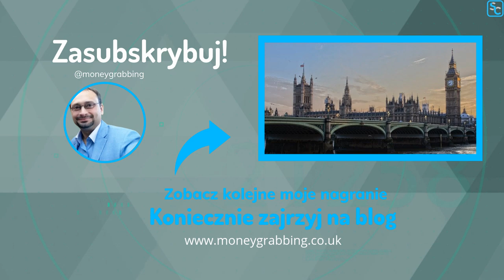Jak zostać inwestorem w Anglii wykorzystując strategię na Sinle Let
Inspirujące historie - Tomasz Błędzki 🎧🙂
Jak zostać inwestorem w Anglii wykorzystując strategię na Single Let

👉Jest to pierwszy odcinek z serii
Dzisiaj chcę przedstawić sylwetkę Tomasza Błędzkiego, który z sukcesem buduje portfolio nieruchomości na wynajem w Anglii i to pracując na etacie, jak tysiące innych ludzi.
A mimo to konsekwentnie poszerza swoje portfolio.

W tej serii szukam odpowiedzi na zasadnicze pytanie. Jak odnieść sukces w swojej dziedzinie.
Więc podczas wywiadu pada seria pytań jak:

👉Jakie trzeba mieć cechy, aby odnieść sukces
👉Jakie trzeba mieć umiejętności, aby odnieść sukces
👉Co według ciebie należy robić, aby odnieść sukces
👉Czego należy unikać, aby odnieść sukces
👉Co było impulsem (zapalnikiem) do tego, że jesteś dzisiaj w tym miejscu
👉Dlaczego robisz to co robisz. Przypadek, przemyślana strategia
👉Czy ktoś tobie pomógł w drodze, czy wszystko sam osiągnąłeś
👉Czy masz jakieś cudowne rady w twoim odczuciu, które są bardzo ważne w odniesieniu sukcesu
👉Jak radzisz sobie z dziesiątkami obowiązków

Oraz wiele pytań odnośnie samego inwestowania w nieruchomości. W końcu Tomasz zbudował przez kilka lat spore portfolio nieruchomości z nastawieniem na strategię Single Let.

Nagrania można również posłuchać w wersji mp3 w podcaście pod adresem

Interesujesz się inwestowaniem w nieruchomości?
i otrzymaj liczne BONUSY

TAGI